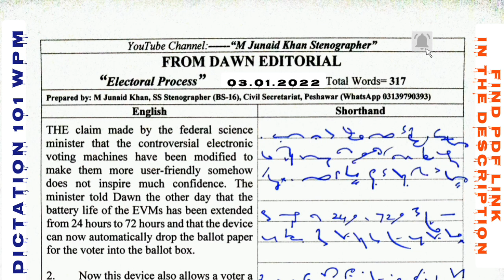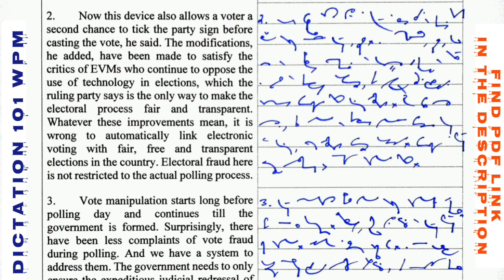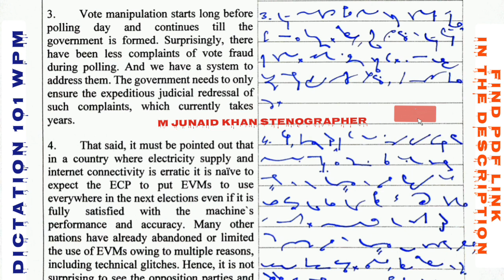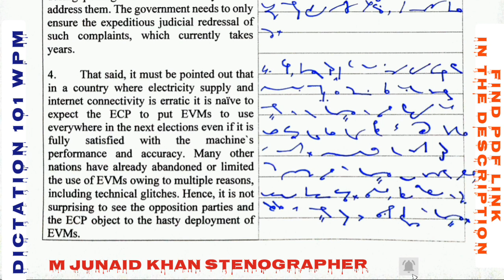#297| 100 WPM Shorthand Dictation with PDF| English Shorthand Dictation | M Junaid Khan Stenographer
Dictations available from # 220 to 239 on this channel.

100 wpm dawn editorial dictation
100 wpm editorial matter dictation
shorthand dictations english
dawn editorial dictation english
90 wpm english shorthand dictation